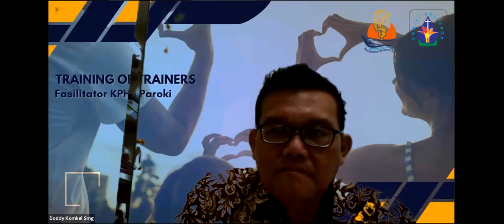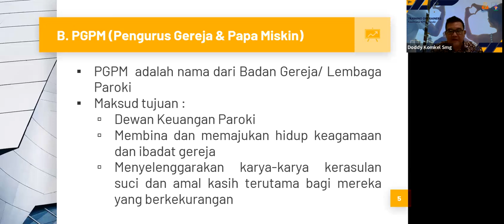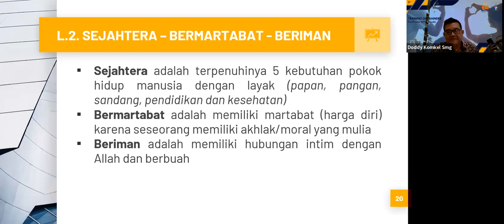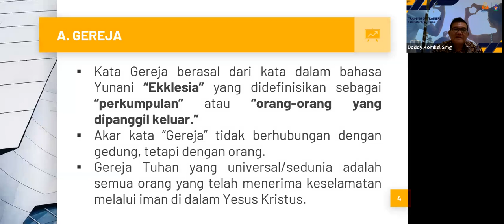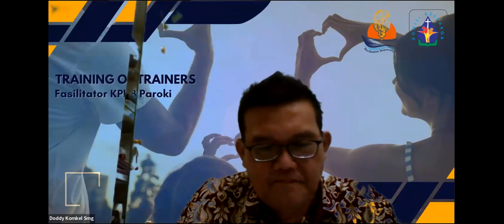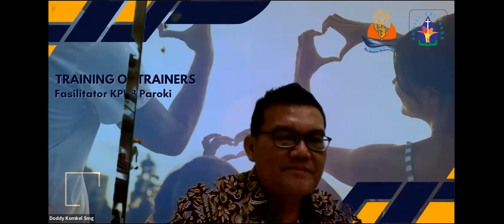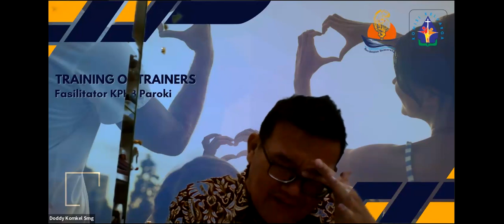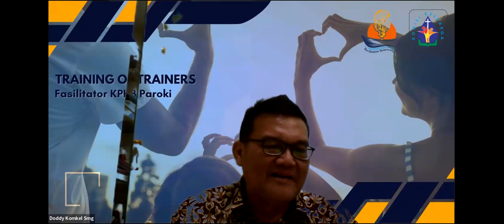Bab 11 - Gereja dan Keterlibatanku | Komisi Keluarga Kevikepan Semarang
GEREJA DAN KETERLIBATANKU | TOT KPHB PAROKI | KOMISI KELUARGA KEVIKEPAN SEMARANG
TOT #11 KPHB KAS

Gereja dan Keterlibatanku
Bersama Pasutri Doddy & Elsye
(Komisi Keluarga Kevikepan Semarang)